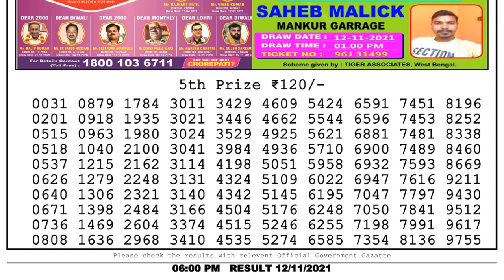Nagaland Lottery Sambad Result | Dear Lottery